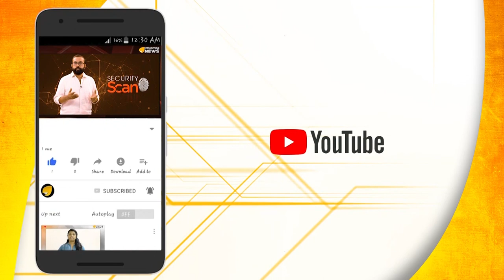ഏത്തപ്പഴത്തെ ഉറയിടീച്ച് എസ്എഫ്ഐ മാഗസിൻ ടീം..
ഏത്തപ്പഴത്തെ ഉറയിടീച്ച് എസ്എഫ്ഐ മാഗസിൻ ടീം.. ഏത്തപ്പഴത്തെ കോണ്ടം ഇടീച്ച് എസ്എഫ്ഐ നേതൃത്വത്തിലെ മാഗസിൻ ടീം.. കണ്ടുനോക്കാം..